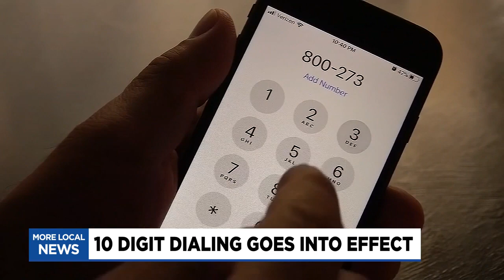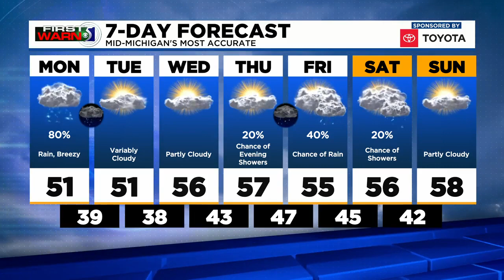TV5 News Update: Sunday evening, October 24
First Lady Jill Biden visited Mt. Pleasant today, 10-digit dialing starts today for some areas of mid-Michigan and your forecast.